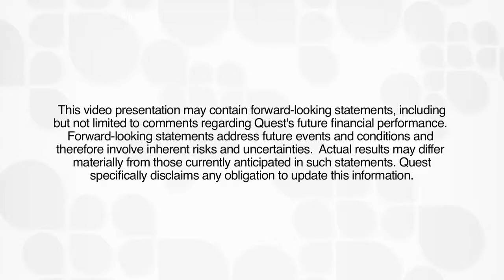Mehdi Azodi Discusses Heavy Rare Earth Metal Supply and Demand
Mehdi Azodi of Quest Rare Minerals discusses heavy rare earth supply and demand, Chinese rare earth production, and rare earth metals affect and relation to a greener economy.

Quest Rare Minerals Ltd. is a Canadian-based, exploration company focused on the identification and discovery of new world-class Rare Earth deposit opportunities. The Company is publicly-listed on the TSX Exchange and NYSE Amex as "QRM" and is led by a highly-respected management and technical team with a proven mine-finding track record. Quest is currently advancing several high-potential rare earth projects in Canada's premier rare earth exploration areas: the Strange Lake and Misery Lake areas of northeastern Québec. Quest continues to pursue high-value project rare earth opportunities throughout North America.